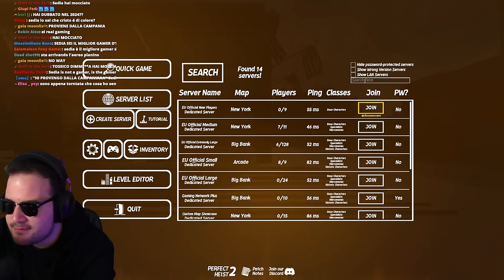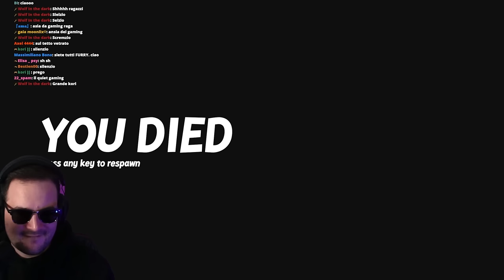GUARDIE e LADRI ma siamo completamente idioti